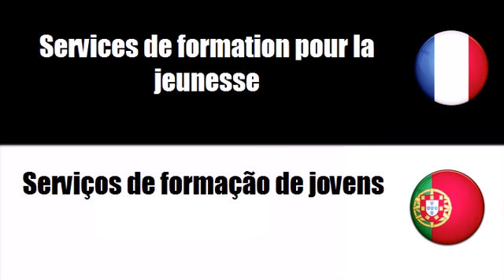Vocabulário francês # Tema = Serviços de ensino e formação